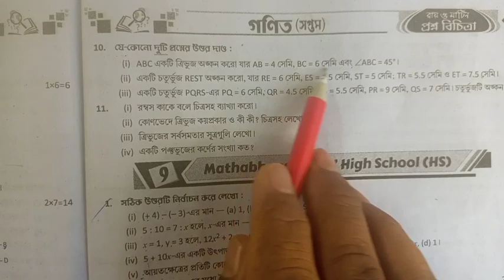Model 8 Part 3 Malda CC Girls HS | Math 3rd Summative| Roy & Martin, Page 156 | Class 7 | Qn 10,11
Set 8 Part 3 Malda CC Girls HS | Math 3rd Summative| Roy & Martin, Page 156 | Class 7 | দাগ নং 10,11

সমস্ত ক্লাসের স্টুডেন্টদের উদ্দেশ্যে বলবো টেক্সট বই পড়ে নিজেদের তৈরি করার সাথে সাথে বিভিন্ন সোর্স থেকে বিভিন্ন প্রকার প্রশ্নের সম্মুখীন হতে হবে এবং অজানা প্রশ্নের সম্মুখীন হয়ে তার সমাধান করার অভ্যাস তৈরি করতে হবে। আর এই কাজটি করার জন্য বাজারে বিভিন্ন চলতি যে প্রশ্ন বিচিত্রা বা টার্গেট বা চ্যালেঞ্জার বা টেস্ট পেপার বা অন্যান্য যে বইগুলো আছে সবগুলি তোমাদের খুব সাহায্য করবে। তো যেকোনো একটা বইয়ের থেকে তুমি যখন প্রথম অজানা প্রশ্নের সমাধান করতে যাচ্ছ তখন আগে প্রশ্নের উত্তরটা বা অংকটা নিজে নিজে করার চেষ্টা করো তারপর না পারলে বিভিন্ন youtube ভিডিও গুলো দেখতে পারো বা বিভিন্ন টিচারদের সাহায্য নিতে পারো। তবে মবে রাখতে হবে যে, প্রশ্নটা নিজে উত্তর করার চেষ্টা করার আগেই কোন ইউটিউব বা টিচার বা অন্য কারো সাহায্য নেবে না, আগে নিজে চেষ্টা করবে যদি না পারো তবে সাহায্য নেবে।

My Class Room ইউটিউব চ্যানেলে বিভিন্ন প্রশ্ন বিচিত্রার সমস্ত অংক ও ভৌতবিজ্ঞান প্রশ্নগুলোর সমাধান ধারাবাহিকভাবে আপলোড করছি। ধন্যবাদ ❤️

Related Links

1. Roy & Martin 2023, Page 147 |Class 7 | Math 3rd Summative Set 1 |দাগ নং 1,2 | Balurghat HS

2. Roy & Martin 2023, Page 149 |Class 7 | Math 3rd Summative Set 2 |দাগ নং 1,2 | Banerjee Danga HS

3. Set 2 Banerjeedanga High School|Math 3rd Summative| Roy & Martin 2023,Page 149 |Class 7|দাগ নং 3,4,6

4. Set 3 Math 3rd Summative | Roy & Martin 2023, Page 150 | Class 7 | দাগ নং 1,2 | Bankura Zilla School

5. Set 3 Bankura Zilla School|Math 3rd Summative| Roy & Martin 2023,Page 150 |Class 7|দাগ নং 3,4,5,6,7

6. Set 4 Bangoon KUB Vidyalaya | Math 3rd Summative |Roy & Martin 2023, Page 151 | Class 7 | দাগ নং 1,2

7. Set 4 Bangon Kumudini UBV | Math 3rd Summative | Roy & Martin, Page 151 | Class 7 | দাগ নং 3 থেকে 10

8. Set 5 Chittaranjan HS, Purulia |Math 3rd Summative|Roy & Martin 2023, Page 152 |Class 7 | দাগ নং 1,2

9. Set 5 Part 2 Chittaranjan HS, Purulia|Math 3rd Summative|Prosno Bichitra, Page 152|Class 7|Qn 3(all) -

10. Set 6 Dhupguri High School | Math 3rd Summative | Roy & Martin 2023,Page 153 | Class 7 | দাগ নং 1,2

11. Set 6 Dhupguri HS | Math 3rd Summative | Roy & Martin 2023,Page 153 | Class 7 | দাগ নং 3,4,5,6,7,8,9

12. Set 6 Part 3 Dhupguri HS | Math 3rd Summative | Roy and Martin, Page 153 | Class 7 | Qsn No 10 to 12 -

13. Set 7 Falakata High School (XII) |Math 3rd Summative|Roy & Martin 2023,Page 155 |Class 7| দাগ নং 1,2

14. Set 7 Part 2 Falakata High School |Math 3rd Summative|Roy & Martin,Page 155 |Class 7| দাগ নং 3 to 7

15. Set 8 Malda CC Girls’ (HS) School |Math 3rd Summative|Roy & Martin 2023,Page 156 |Class 7|দাগ নং 1,2

16. Set 8 Part 2 Malda CC Girls HS |Math 3rd Summative| Roy & Martin, Page 156 | Class 7 | দাগ নং 3 to 9

17. Set 8 Part 3 Malda CC Girls HS | Math 3rd Summative| Roy & Martin, Page 156 | Class 7 | দাগ নং 10,11 -

18. Set 9 Mathabhanga Girls High School | Math 3rd Summative | Roy & Martin, Page 157 | Cls 7|দাগ নং 1,2

19. Set 9 Part 2 Mathabhanga Girls HS | Math 3rd Summative | Roy & Martin, Page 157 | Cls 7| Qn 3 to 9

20. Set 10 Memari VM Institution U 2 | Math 3rd Summative | Roy & Martin, Page 158 | Cls 7 | দাগ নং 1,2

21. Set 10 Part 2 Memari VM Institution|Math 3rd Summative| Roy & Martin, Page 158 | Cls 7 | Qsn No. 3-8

22. Set 11 Nabadwip SM High School |Math 3rd Summative| Roy & Martin, Page 159 |Class 7 | Qsn No 1,2,3,4

23. Set 11 Part 2 Nabadwip SM HS |Math 3rd Summative| Roy & Martin, Page 159 |Class 7 | Qsn No 5 to 11

24. Set 12 New Alipore Multipurpose School |Math 3rd Summative|Roy & Martin, Page 161 |Cls 7|Qn 1,2,3

25. Model 13 Panskura BB High School | Math 3rd Summative | Roy & Martin, Page 162 | Class 7 |Qn 1 to 7

26. Set 19 Sunity Academy, Cooch Behar |Math 3rd Summative|Roy & Martin, Page 170 |Cls 7|দাগ নং 1 থেকে 7